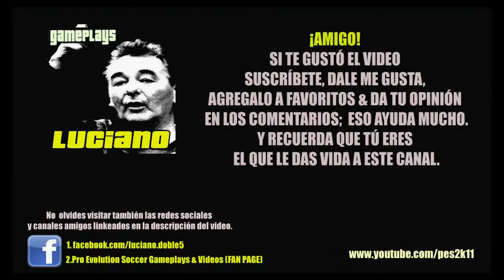PES 2013: Liga Master Arsenal S03E13 Swansea City